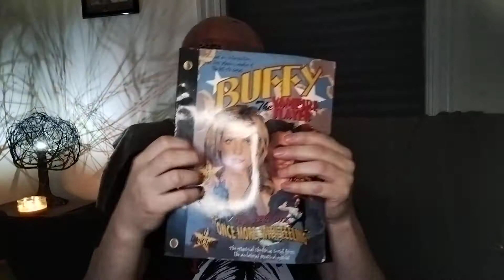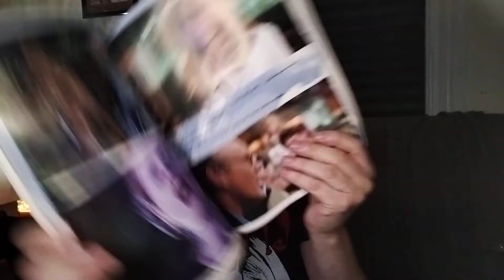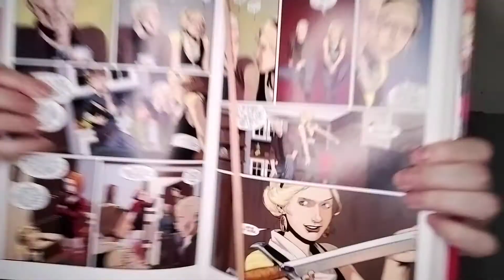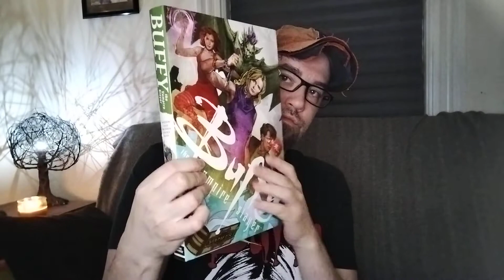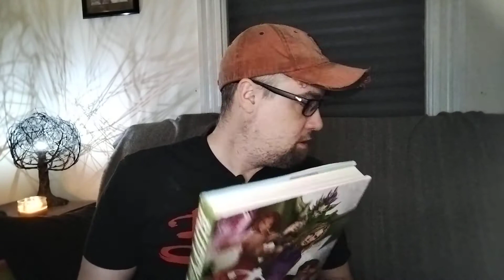[ASMR] Buffy The Vampire Slayer Collection | Comic | Tingles 🤓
[ASMR] Buffy The Vampire Slayer Collection | whisper | Tapping